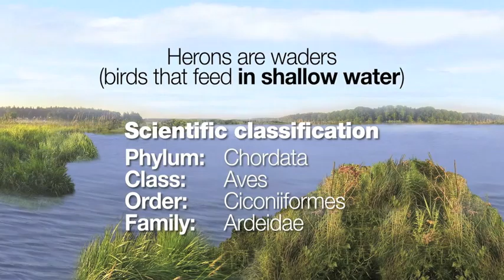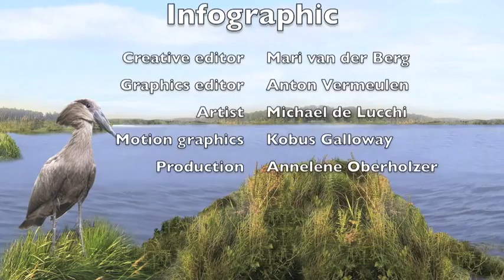Motion graphic: Wetland waders - the Heron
Herons are waders - a group of birds that feed in shallow waters.
Our infographics team (Michael de Lucchi and Kobus Galloway) created this informative motion graphic on the heron.